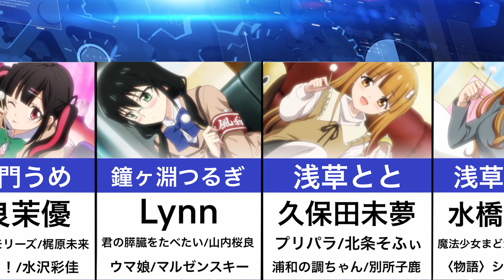【ある朝、ダミーヘッドマイクになっていた俺クンの人生】声優まとめ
ある朝、ダミーヘッドマイクになっていた俺クンの人生の声優をまとめました！

◆放送情報
2022年10月12日(水)25：00分より時放送開始！

◆あらすじ
ASMR甲子園出場を目指す高校生、浅草ゆりと、
そんな彼女をどこか冷ややかに見守る蔵前ぱんだ
ゆりとぱんだ、2人を取り巻く友人たちの日常に忍ひ込んだのは、突如ダミーヘッドマイクに転生した“俺クン”だった

女子高生たちと俺クンとで
あなたの耳に最上の幸せをお届けする、
新感覚ASMRコメディが誕生！